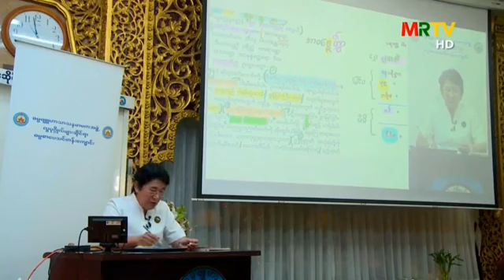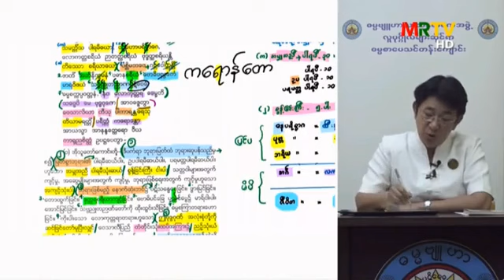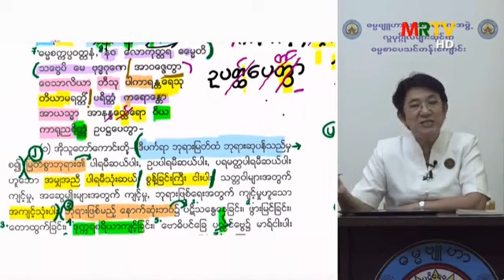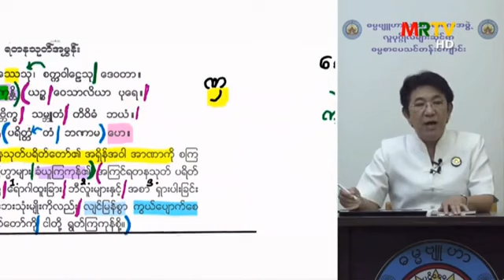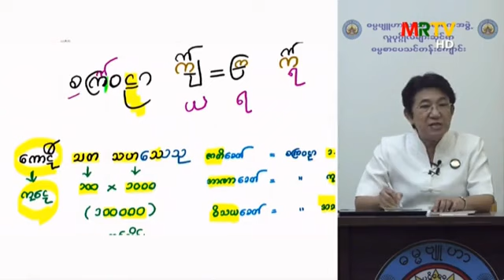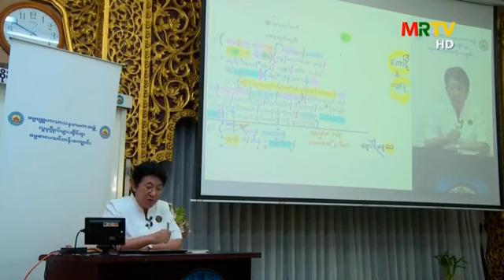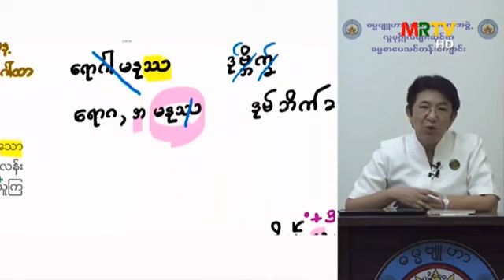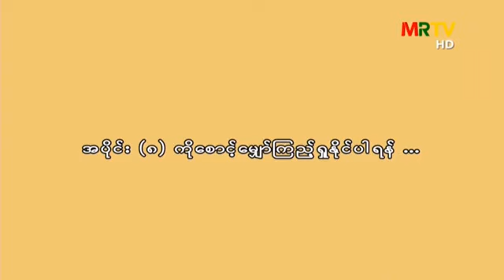ရတနသုတ်တော် သင်တန်း အပိုင်း _၇ (၁၆_၄_၂၀) 👩‍🏫(ဆရာမဒေါ်ခင်လှတင်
ရတနသုတ်တော် သင်တန်း အပိုင်း _၇ (၁၆_၄_၂၀)
👩‍🏫(ဆရာမဒေါ်ခင်လှတင်) 🎥MRTV (16_4_20)